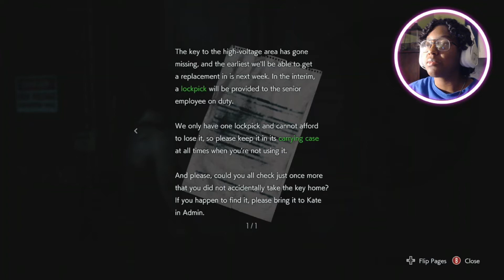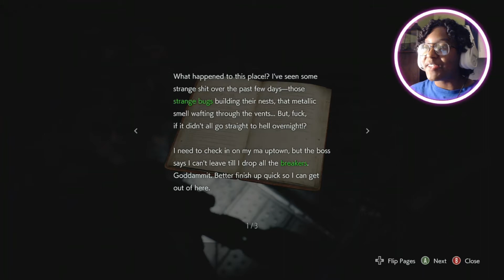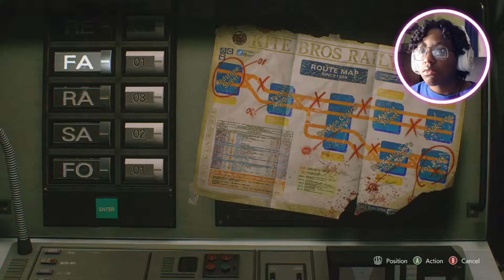I MADE A MISTAKE | Resident Evil 3: Episode 2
Sorry for the lost footage but I'm expecting a second monitor soon so hopefully it'll make things easier as far as recording goes. BUT I'm glad your back for more Resident Evil 3...

Update: (sorry for the no outro I just realized this lol)

Outro Music ⇩
Ape Escape 3 - Super Monkey [Trap Remix] - Brandon Royse